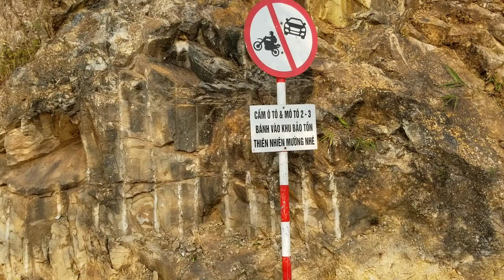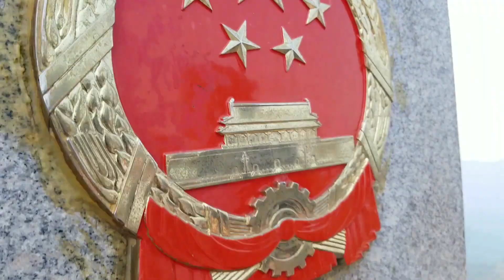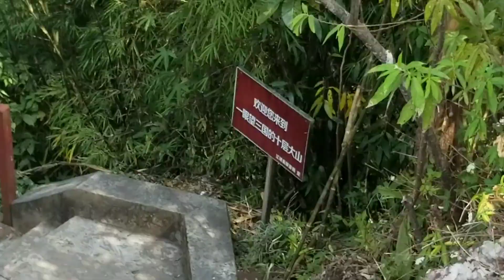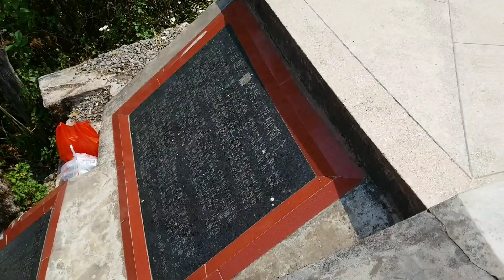PCX HN CLUB - A PA CHAI - CHINH PHỤC CỘT MỐC O SỐ